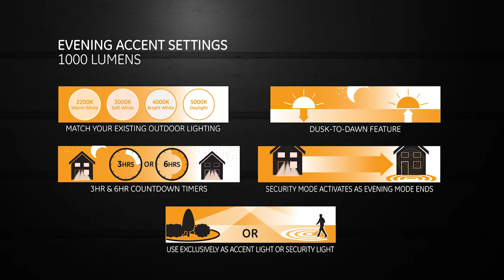Enbrighten Motion LED Security & Accent Light Overview (40939)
Keep your home shining bright with the Enbrighten Motion LED Security & Accent Light. Watch this quick overview video to see how you can use the motion-sensing light to monitor activity outside your home at night by illuminating your driveway, garage, backyard and more. Your outdoor space will stay safely lit during your evening routines, and alert you if anyone is near your home after dark.